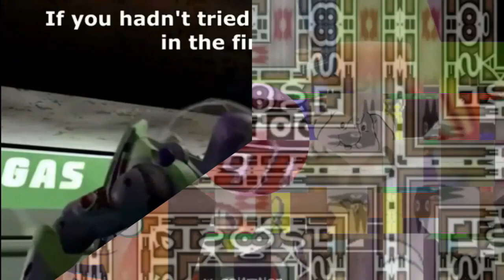M.../M.../N.../M.../S.../K.../Klasky Opusc Effects